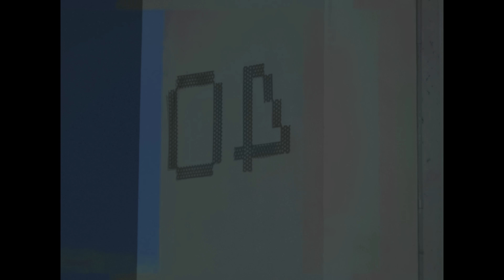Kep1er 케플러 | SZA - Kill Bill Feat. Doja Cat (Cover by HIKARU)